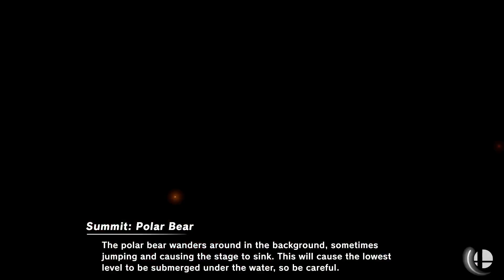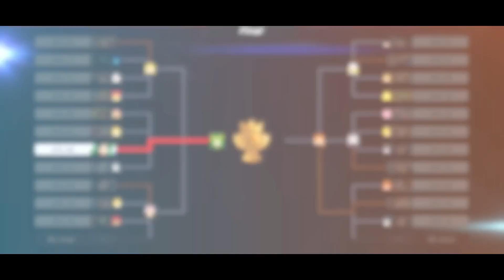Who Is The Best Female Fighter? (SSBU)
So we have Who Is The Best Female Fighter? it is a tourney based off of the females in smash bros!! so enjoy this video let's get the channel to go to 600 subs by next month so spread the word subscribe to yousif loves cake let's go! YEAH!!!  so if you guys have any friends that are interested in gaming let them know so they can see the cool videos  so i would recomend not to unsubscribe just because those videos are suppose to be entertainng so yeah if you have any questions put it in the comments

Fighters:
Females

 and follow me on:

SO LIKE THE VIDEOS, SHARE, AND SPREAD THE WORD!!!